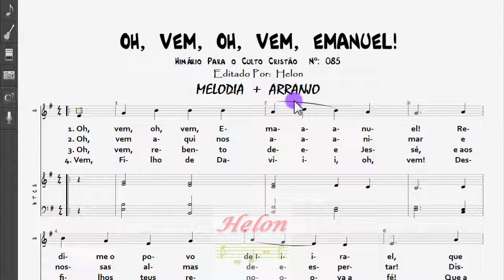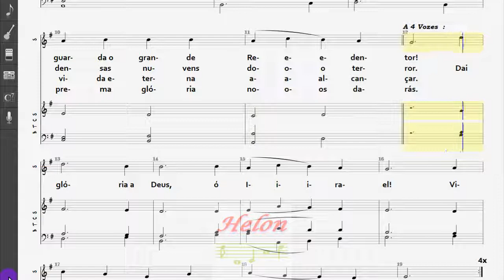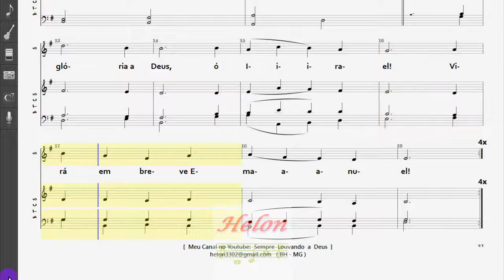085- OH, VEM, OH, VEM, EMANUEL - MELODIA + ARRANJO